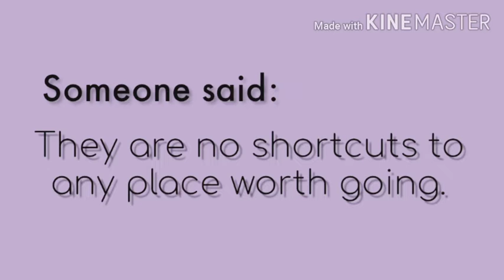What are the points to be considered before going for a Job Interview.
In this video i have discussed about various points that a candidate should consider before going for a job interview. Firstly, a candidate should learn how to enter and present himself before interviewer because someone said that the first impression is the last impression and therefore according to my previous experiences an interviewer generate an idea about the candidate or interviewee in very first few seconds.Secondly there are some set of questions that are usually asked during an interview and hence i have discussed about them so that a candidate can prepare himself before going for an interview. Thirdly i have also mentioned what all documents a candidate should carry along with him while going for an interview.

watsapp on 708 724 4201

ENG-WING EDUCATIONAL AND VISA CONSULTANCY SERVICES PVT. LTD.